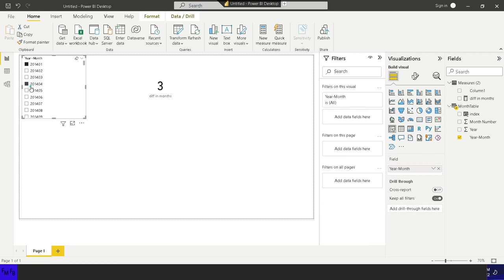Como calcular la diferencia entre el numeros de meses de dos fechas seleccionadas con un slicer en P